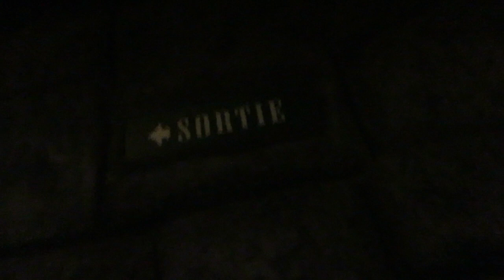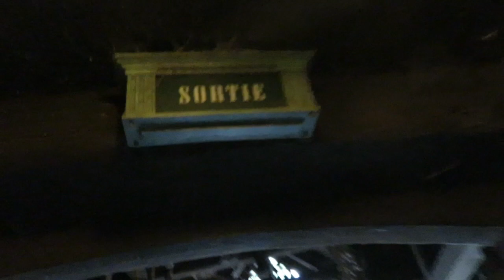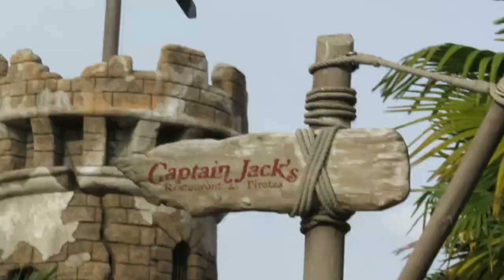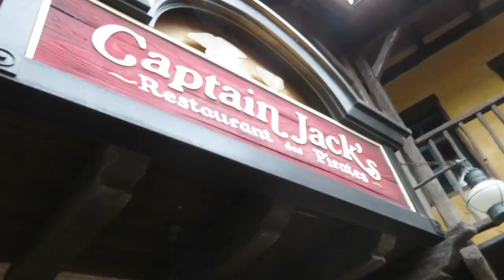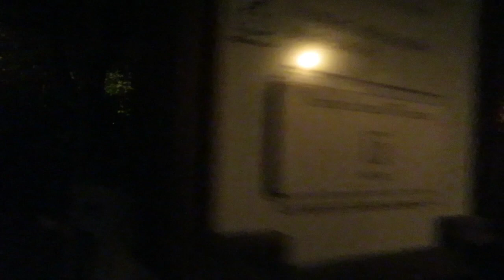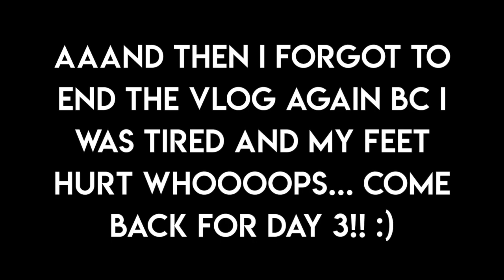DISNEYLAND PARIS VLOG 🇫🇷🏰🎃 | Day 2 - Disneyland Park & Getting Engaged! | Halloween 2022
October 2022 Disneyland Paris trip - day 2! An early start and straight to Disneyland Park where we spent the whole day. We got engaged at Boot Hill by Phantom Manor, met Jack Skellington, got Halloween snacks, saw the Halloween afternoon parade, drank champagne on Main Street, did a bunch more rides, and ate dinner at Captain Jack's! What a perfect Disney engagement day. :)